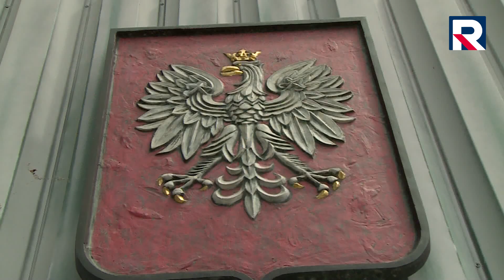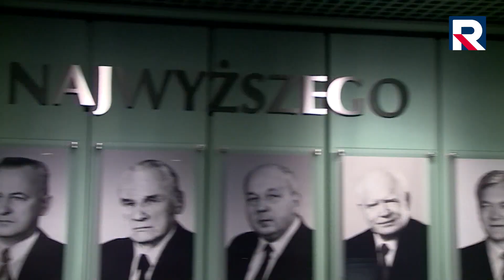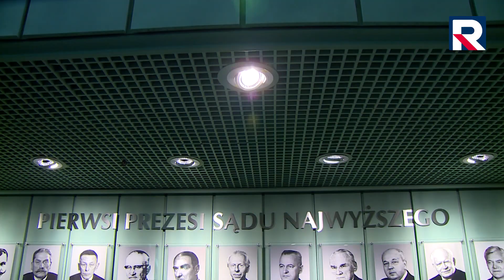Telewizja Republika - STRACHY NA LACHY